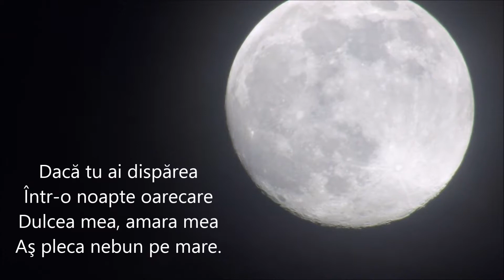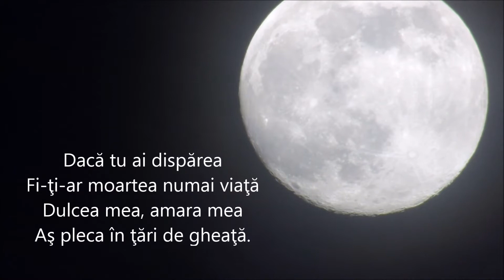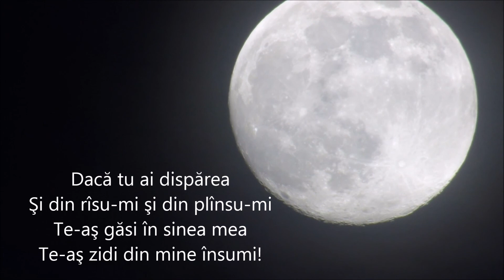Daca tu ai disparea de Adrian Paunescu recita Alexandru Bogdan Voda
Daca tu ai disparea de Adrian Paunescu recita Alexandru Bogdan Voda. O poezie de suflet, minunata si extrem de frumoasa.